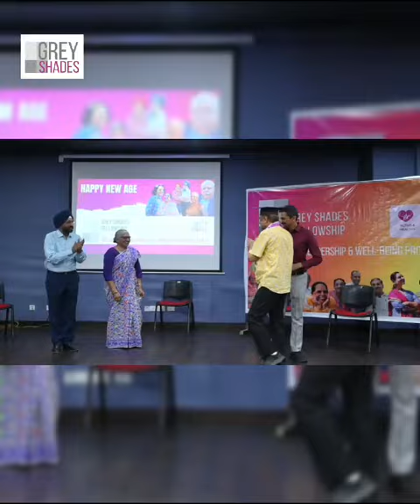Grey Shades- redirecting you towards your dreams and ambitions.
"They have their own wings
To fly in their own vast sky" 🪂

We, at ‘Grey Shades’, are just redirecting you towards your dreams and ambitions. Discarding the retired word, we have set our new, meaningful and refreshed traditions.

Here our seniors are living gracefully on their own! 🏁

We are excited to start a new batch of Grey Shades Fellowship on 17th August 🎉